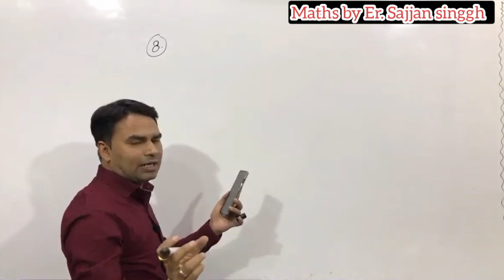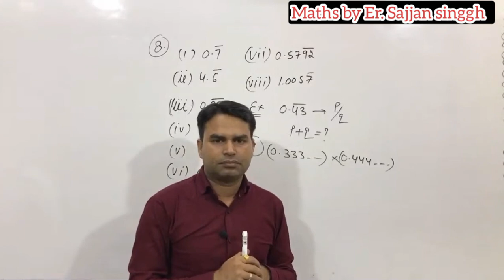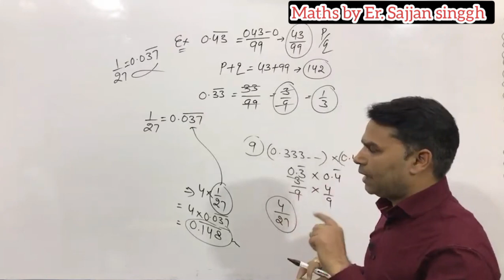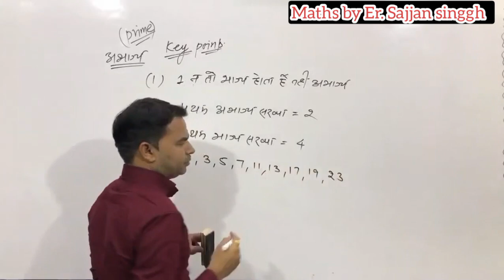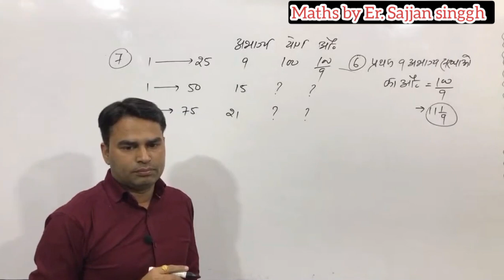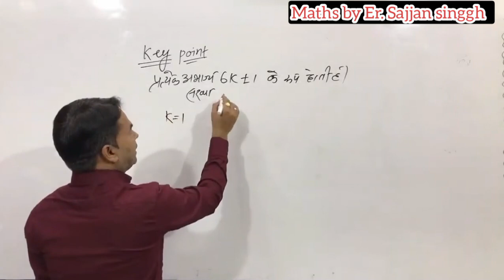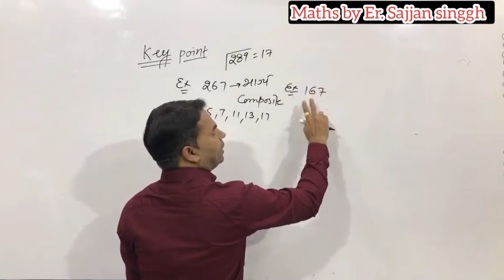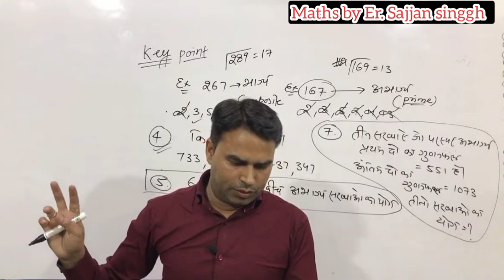Number System Theory 2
Number System live class